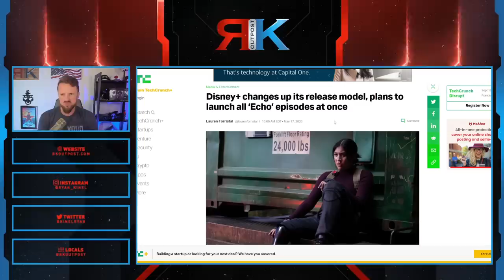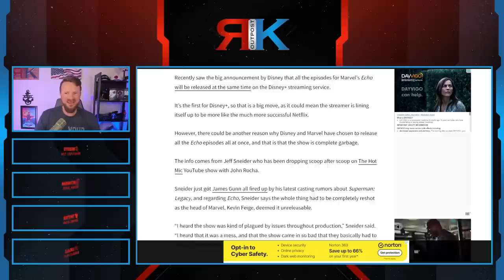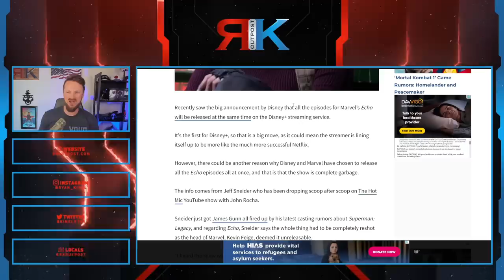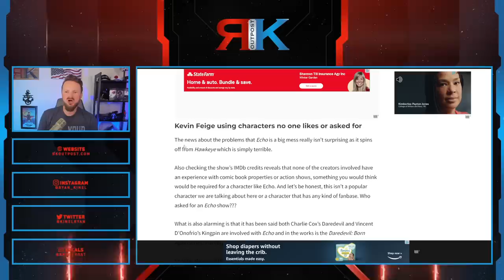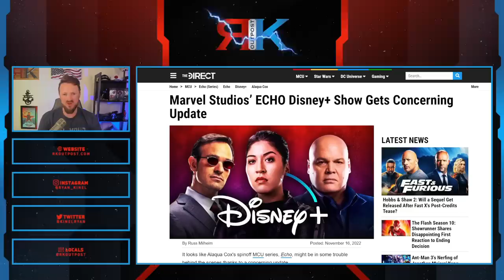Kevin Feige ADMITS New Marvel Show Is A DISASTER | Said Echo Was "Unreleasable", Reshot Entire Show!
A HUGE thank you to the following Patrons!:
Master Level:

Knight Level:

Mike Jackson -
Saberian Dream –
Rushin Bob -
Padawan Level:
Optimus Prune -
R R -